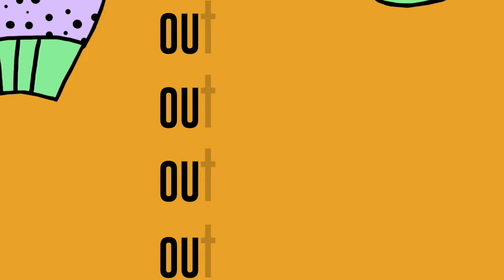Boddhi Satva ft. Joj - Lagos Vibes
When it Comes to experimentation it is needless to say that Boddhi Satva is probably amongst one of the few that can deliver almost every time.

Lagos Vibes is Boddhi’s new collaboration with Lagos Based and upcoming talent J.O.J. The song is a tribute to Lagos’s hypnotising Energy that Boddhi Satva had the opportunity to experience back in 2018 when invited by the Spektrum crew for a memorable set.

Look out for this Amazing talent that is J.O.J for his voice and sound Will surely carry him Beyond the Borders of Nigeria.

Composed by Boddhi Satva
Arranged by Boddhi Satva
Lyrics Written by Georges Godwin aka Joj
Vocals Mixed and Recorded in Lagos (Nigeria) MixtaDimz
Covert Art by Yazmin Huerta for Estereoscopica
Animation by Yazmin Huerta for Estereoscopia
Publishing Offering Recordings Sub Published by Atal Music, Boddhi Satva @Sabam,  Joj @Coson .

Lyrics:

Woyi Woyi wo!

Say nah new story
Say she want to follow,tell her leave story.
Say she like a boy wey come from EKO(Lagos.
Say she want to follow me Chop ekan ni
Say she want to follow wear the Polo
Me I carry babe go
Now she tell me kosori
Say tonight say make the girl come
Pull up in a benza
You body just Dey move ooo
Make me wanna give you benza
Your body done' good,I go give you Helicopter.
The way you just Dey move.
See I go call boddhisatva

Inna the bom bom
Issa function .
Mr Mr fantastic
carry bom bom

I want to touch,call a lot of freaky girls wey Dey for club (x2)

Chorus
Her body Dey move and she need something ehh
You better sing song babe oo
Nah Lagos things,Suzuki
nah Lagos story oo.
Nah EKo you Dey,oya gbe body.
You never see somebody ooo.
Nah Lagos things
Hey,anything I do
I do
people dem be calling me a fool.
Aha ehh
Say nah for EKO I knew you.
Then you had to leave a life of true.
Aha ehh.
A lot of girls don plenty come.
Say she want to follow me  EKo ni oo.
People don Dey begin dey un
Say she never seen a kinda guy wey Dey EKo ni .

Chorus
Nah Lagos things
Shokoribobo o!

Shebi nah you!you
Nah you I won chop
Nah you I won love
Nah you I won touch

Say you!!
Telling me things I won sort
Your body just soft
Uhh ha!

Say Her body just Dey confirmer
Say your body make man go Gaga
The way you moving body
Don make man sa!
The way you make body

Issa function .
Mr Mr fantastic
carry bom bom